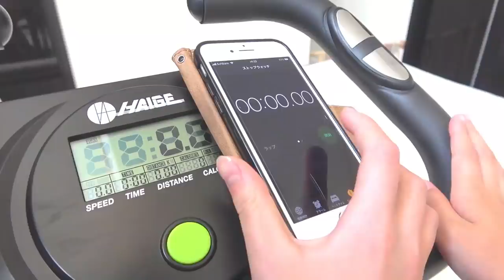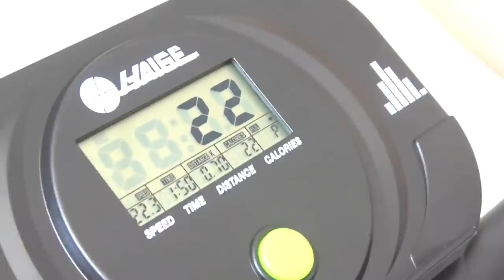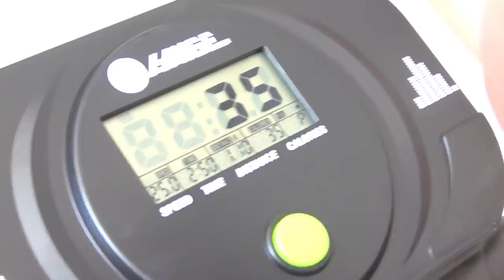3分でできる簡単ダイエット👍このトレーニングで有酸素運動すれば運動会のリレー戦は1位確定⁉️【しほりみチャンネル】